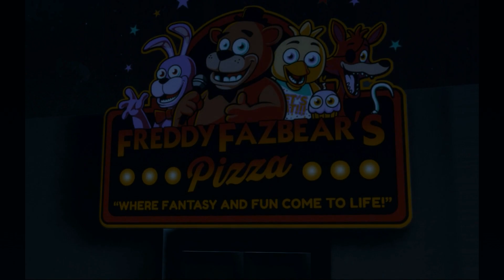JEFF THE KILLER VS FREDDY FAZBEAR (Trailer)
NEW CONTENT!